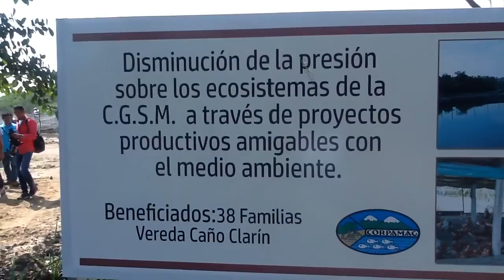Corpamag lidera Proyecto Productivo Beneficiando 38 Familias de la Vereda Caño Clarín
Corpamag lidera Proyecto Productivo Beneficiando 38 Familias de la Vereda Caño Clarín, disminuyendo asi la Presión sobre los ecosistemas de la Ciénaga Grande de Santa Marta